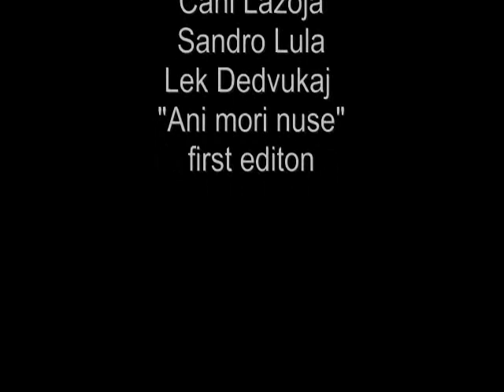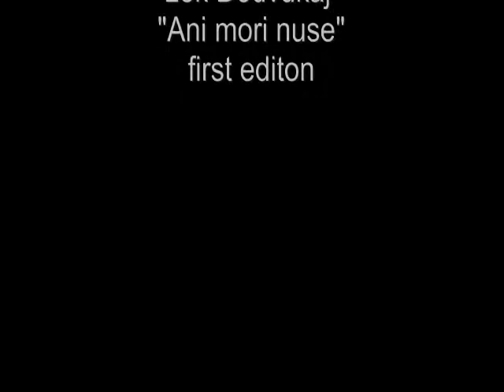Rambo Amadeus & Cani Lazoja & Sandri & Lekë D. - Ani mori nuse 1998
Albanian Music Dance Ethno Folk ...Perpunimi pare i vales se Rugoves ne Hip Hop.